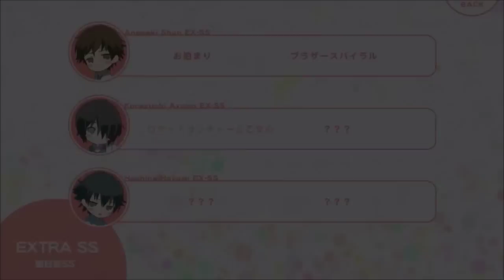乙女ゲーを男二人が実況したらこうなる【私のリアルは充実しすぎている】 歩ルート#後日談１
どっすー。
リア充死ねええええええええええええええええ！！！！
ニコニコでは生放送もするよ！！！↓
【ニコニコをメインに活動しています。コミュ入ってね！